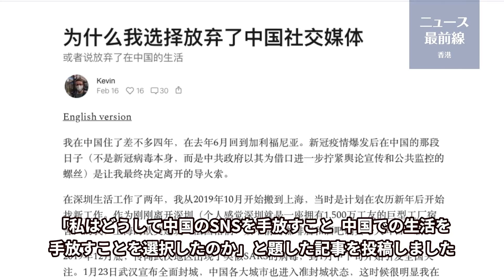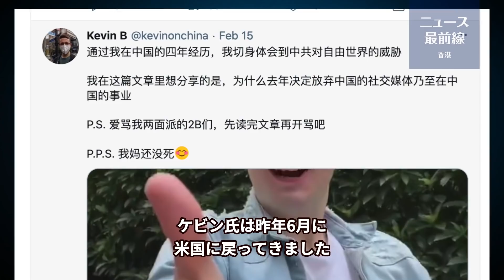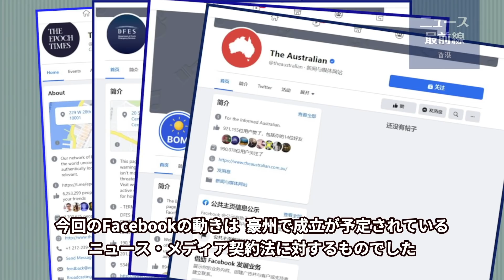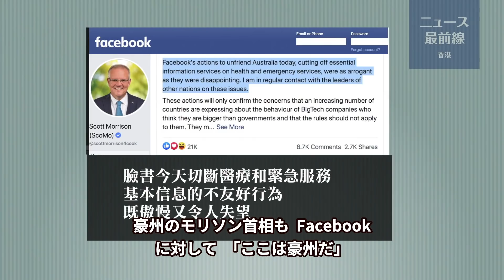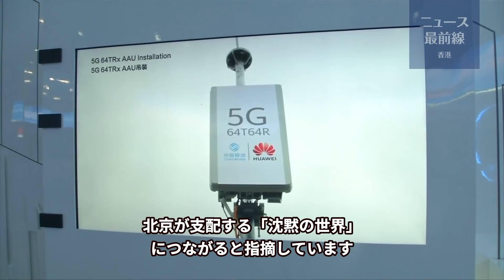💥【役情最前線02.20】💥英国人は中共に不信感💥中国で暮らす米国人が中国での生活とSNSを手放した理由💥エストニア 中共が支配する沈黙の世界を批判💥米下院 新疆での強制労働を制止する法案再提出💥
✼中国で暮らす米国人が中国での生活とSNSを手放した理由
✼ 02:16 米下院　新疆での強制労働を制止する法案再提出
✼ 04:09 NASAの探査機　6ヶ月半以上かけて火星に着陸成功
✼ 05:30 豪政府　ニュース・メディア契約法の立法は譲歩しない
✼ 07:07世論調査　英国人は中共に不信感
✼ 08:41 エストニア　中共が支配する沈黙の世界を批判